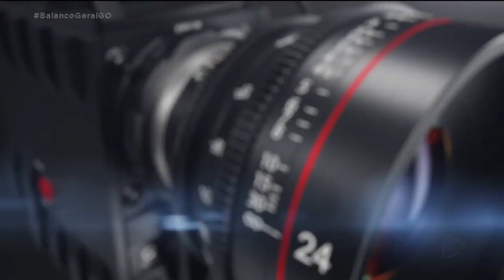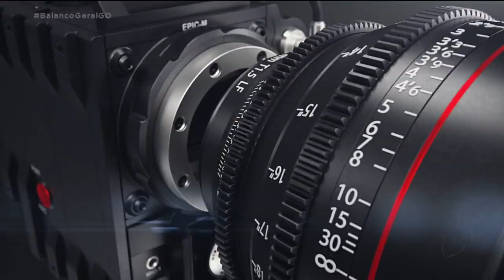MORADORES RECLAMAM QUE ESTÃO ILHADOS E COBRAM REPAROS NO BAIRRO APÓS CHUVA